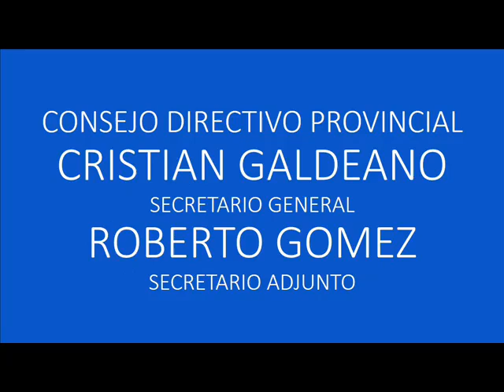ELECCIONES Y ASUNCIÓN DE LA COMISIÓN DIRECTIVA PROVINCIAL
Solo un gremio fuerte y representativo puede ser la herramienta que le posibilite a los trabajadores estatales recuperar el reconocimiento de su comunidad y la dignidad